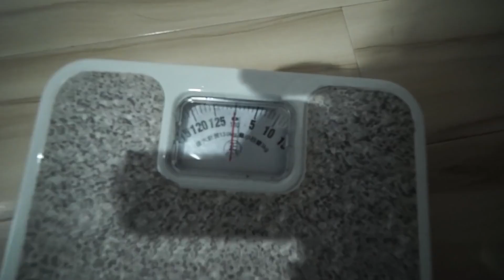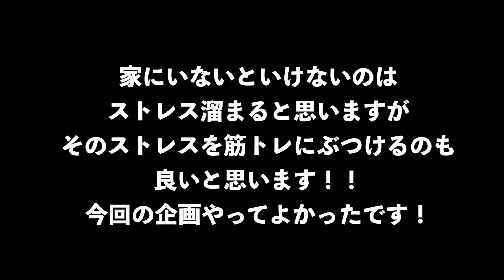素人が1週間本気で筋トレしたらマッチョになるのか!!【2020/04/18】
マホト
まほと